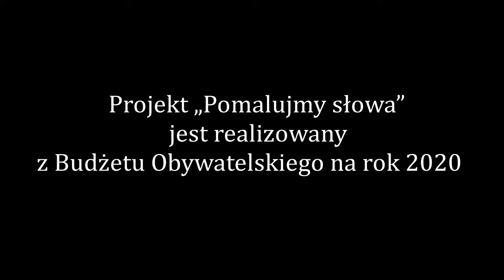Mała księżniczka | warsztaty czytelnicze "Pomalujmy słowa" (BO 2020)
Zapraszamy na pierwsze w lipcu warsztaty czytelnicze dla dzieci "Pomalujmy słowa". Nasza bibliotekarka Ela z placówki przy ul. Sterniczej czyta dzieciom "Małą księżniczkę" Frances Hodgson Burnett.
Zapraszamy również do wykonania pracy plastycznej. Można również zagrać w grę o książce na stronie - kod:2679392.
Odcinek z cyklu “Pomalujmy słowa” realizowany jest w ramach Budżetu Obywatelskiego 2020.